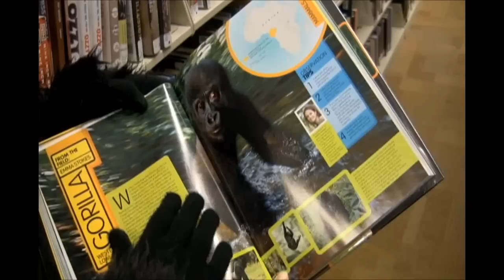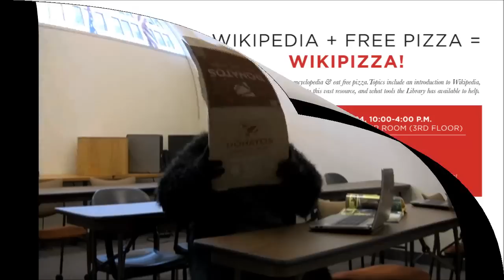Come To Wikipizza at Cincinnati's Main Library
Learn about the world's largest encyclopedia & eat free pizza at the Main Library on November 24th. Topics include an introduction to Wikipedia, how to make your own contributions to this vast resource and what tools the library has available to help.

10:00 - 10:15  Welcome, introduction
10:15 - 11:00  Markup: the nuts & bolts of editing Wikipedia
11:10 - 12:00  Research: make the most of library resources
12:00 - 1:00  FREE PIZZA & open discussion of issues surrounding Wikipedia
1:00 - 4:00  Editathon: librarians & expert Wikipedians on hand to help guide you through your first edits & assist in your research.

Event is free, but REGISTRATION IS REQUIRED. Wireless connection will be available if you would like to work from your own laptop.

This is an official Wikipedia Loves Libraries event.